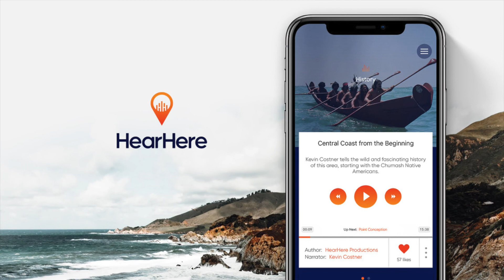Snake River Canyon Idaho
Welcome to Idaho. While best known for its potatoes, Idaho is also home to The Snake River Canyon, which defines the state's boundry with Oregon and claims the title of the deepest gorge in the country. It’s also the only place in the country where you can legally jump off a bridge without a permit.  How many remember that day in 1974 that Evil Knievel tried to jump across it on a rocket-powered motorcycle?